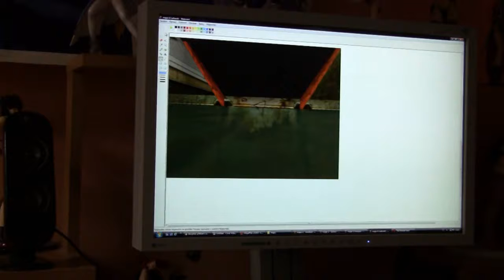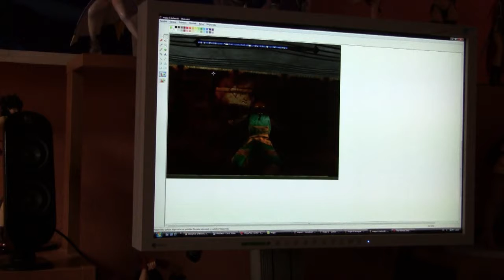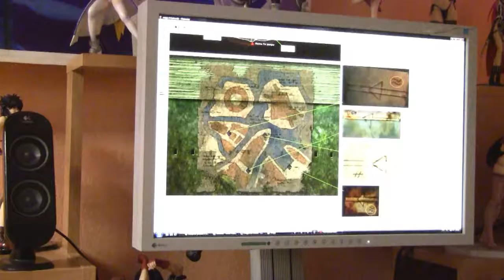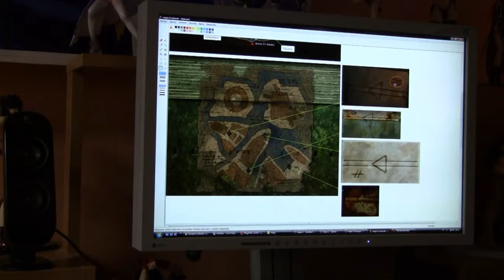Omikron 508 The Nomad Soul česky CZ